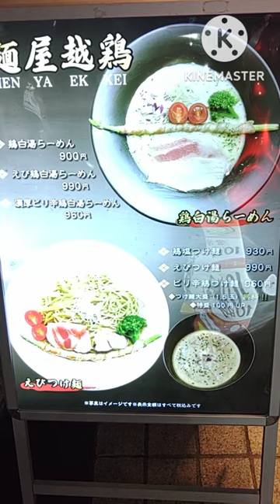【神戸グルメ】鶏つけ麺『麺屋 越鶏』で極上つけ麺をすする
【紹介店舗】
麺屋越鶏
神戸市中央区北長狭通1-9-10
カクテン屋ビル 1F